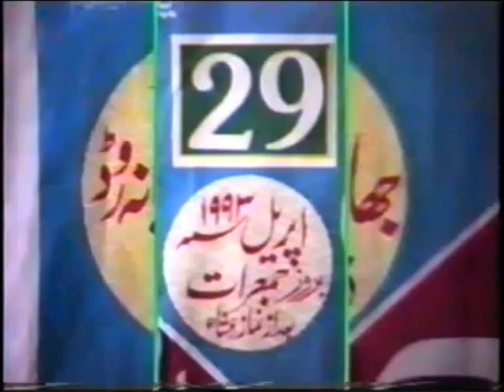Zikr e Qulb aur Wilayat|Commemoration by Heart and Allah's Friendship|Gohar Shahi